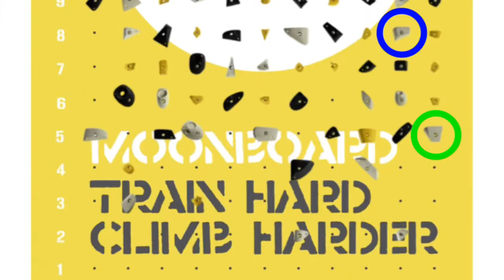MARK2, Benchmark V4, MoonBoard 2016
MoonBoard 2016, Benchmark V4